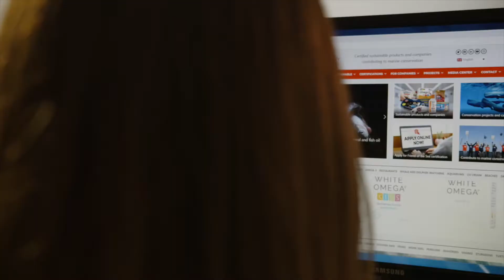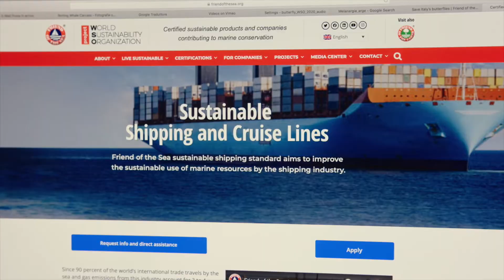Riduzione Degli Impatti Delle Navi Sulle Balene | Progetti di Conservazione - Friend of the Sea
Nel 2015, Friend of the Sea ha lanciato una campagna incentrata sul considerevole aumento del numero delle balene colpite o uccise dagli impatti con le navi. Le balenottere azzurre pigmee, così come altre specie di balene, si nutrono e si riproducono nella parte dell’Oceano Indiano a sud dello Sri Lanka, un’area soggetta ad uno dei più affollati traffici di navi da carico del mondo.

Oltre ai potenziali incidenti letali, i rumori assordanti provocati dalle navi generano impatti negativi persino sul comportamento alimentare e su quello riproduttivo delle balene.

Friend of the Sea ha esortato il World Shipping Council e il governo dello Sri Lanka a presentare una proposta all’Organizzazione Marittima Internazionale per spostare le rotte di navigazione 15 miglia a sud, riducendo in questo modo il rischio di collisioni del 94%.

Friend of the Sea ha anche proposto un progetto internazionale per valutare tali rischi e introdurre misure di riduzione dell’impatto.